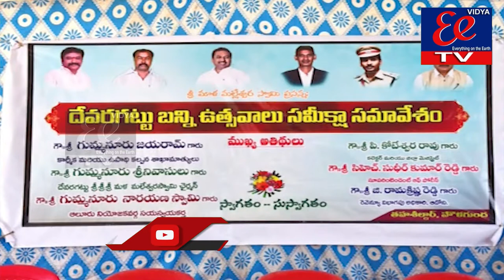eenews || BULLETIN 11-10-2021